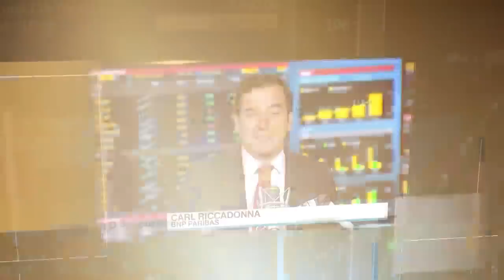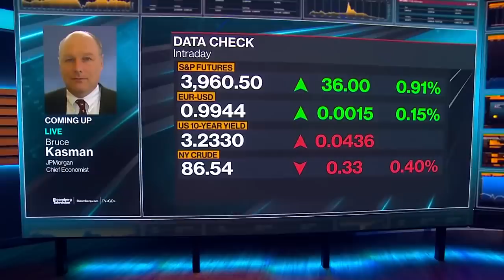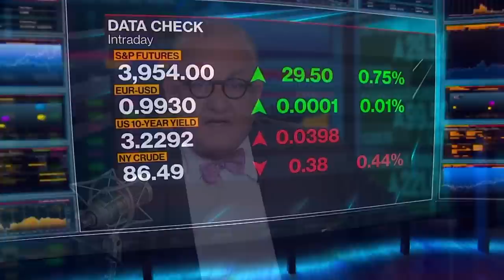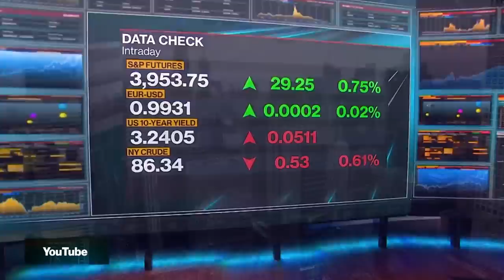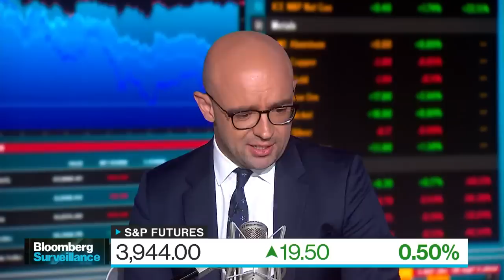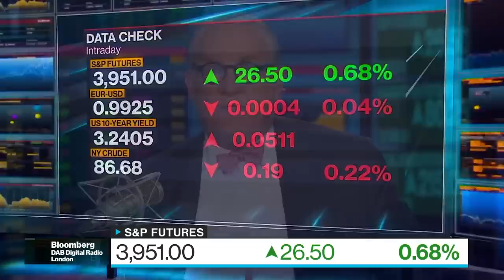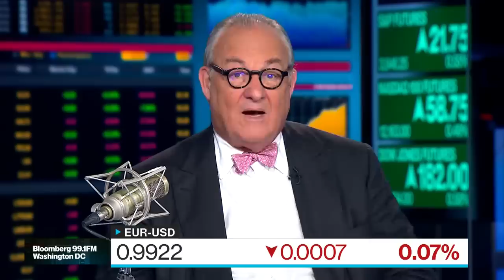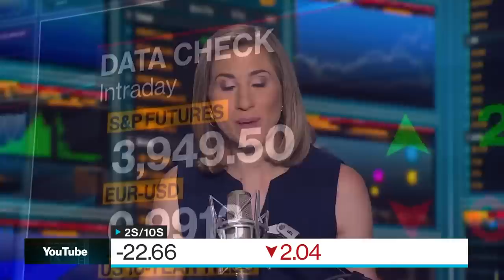Have We Seen a Bottom? | Bloomberg Surveillance 09/06/2022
00:00 Jobs report fallout
02:10 Have we seen the bottom?
27:00 FX Market
47:00 Mike Wilson earnings call